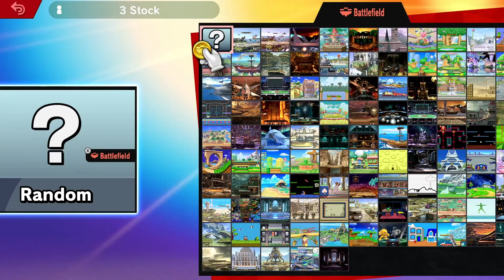This is what 16 Ice Climbers look like on Smash Ultimate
We test out playing with all Ice Climbers.

Please excuse the distortion. We forgot to adjust the microphone. Thank you @chriscoled on Instagram for editing the sound a bit to make it not so AHSAsBHBdAHfSBCUdS

Amanda:
Instagram- @TheOrganizedHoarder (clothing and selling)
Instagram- @TheOrganizedHoarderCollections (hobby/ collection) Instagram- @FunkoMelons (Funko photography)